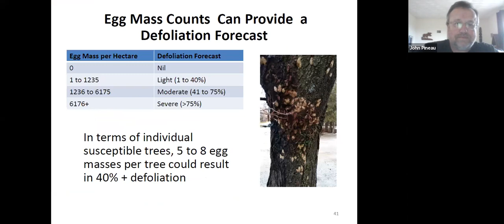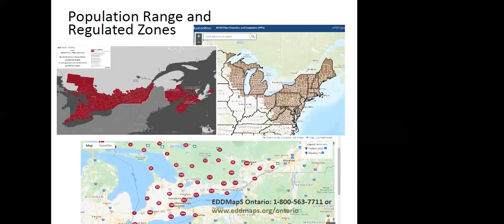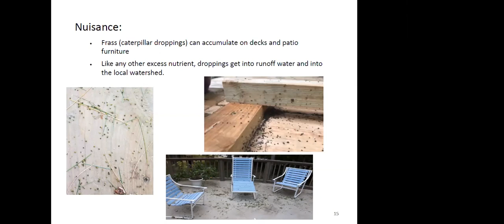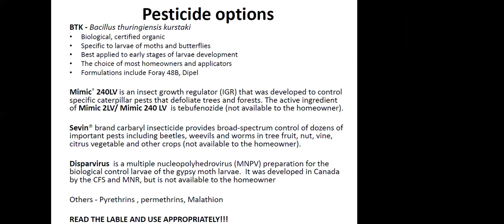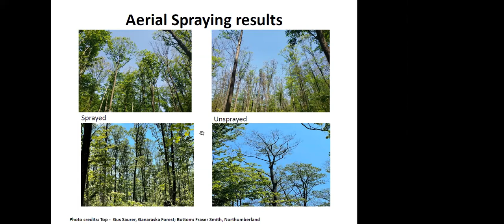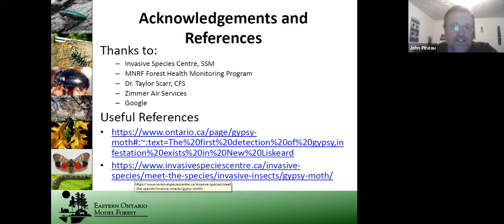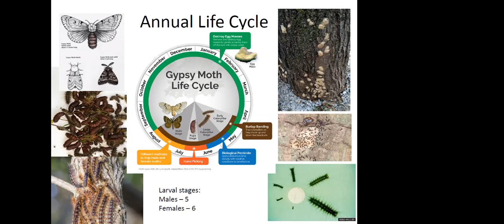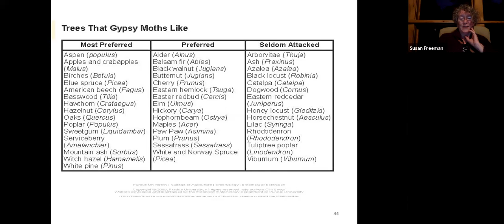Spongy Moth Webinar with Eric Boysen - June 10 2021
Spongy Moth (Lymantria dispar) Status Webinar

The common name "Spongy moth" has been formally adopted as the new common name for the moth species Lymantria dispar, formerly known as the "gypsy moth," as it is referred to in this video.

Date: Thursday, June 10th, 2021
Speaker: Eric Boysen (Member of the Ontario Forest Health Network/Woodlot Owner)

Made possible by the Ontario Trillium Foundation, The Invasive Species Centre/ Early Detection and Rapid Response Network, The Ontario Woodlot Association and Eastern Ontario Model Forest.